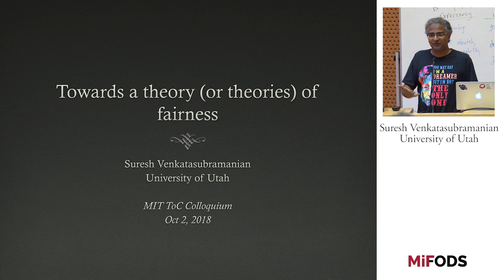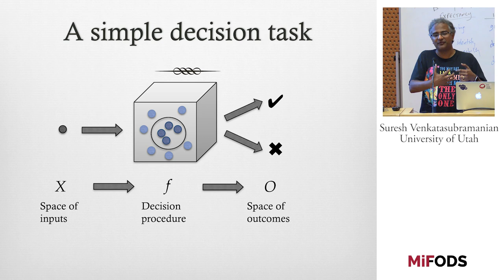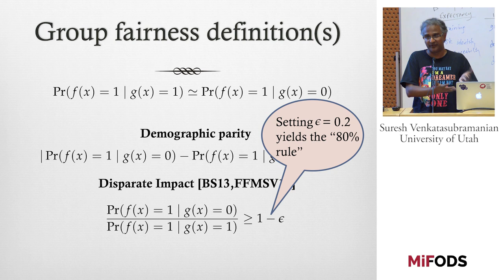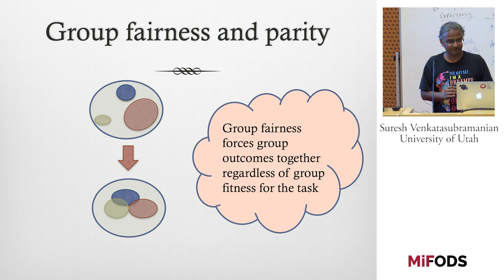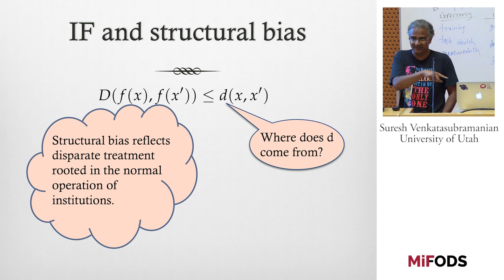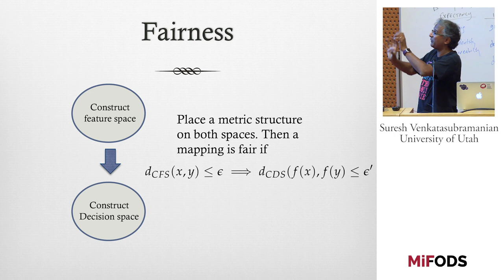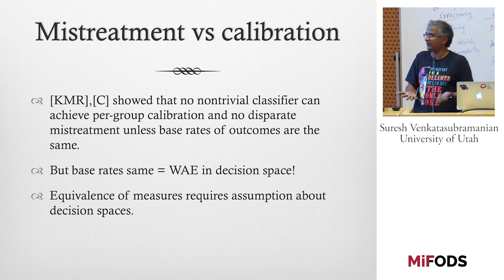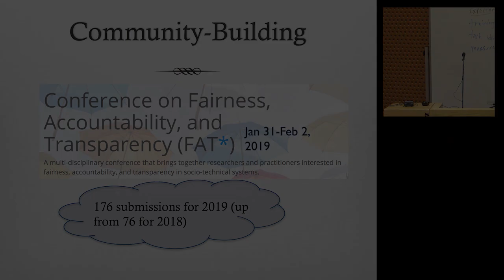Suresh Venkatasubramanian (Utah) -- Theory of fairness in automated decision-making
MIFODS - ToC joint seminar.
Cambridge, US
Full title: Towards a theory (or theories) of fairness in automated decision-making